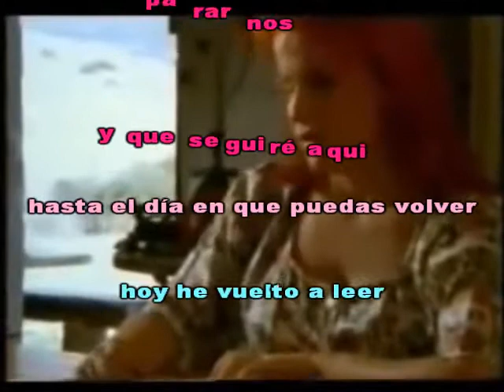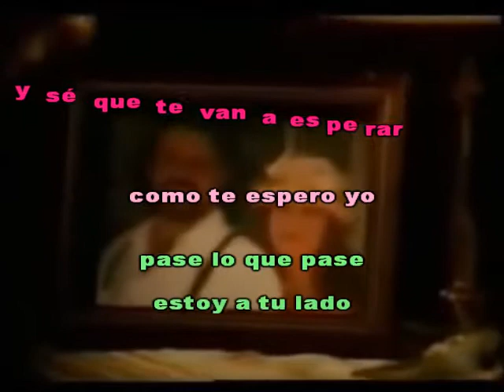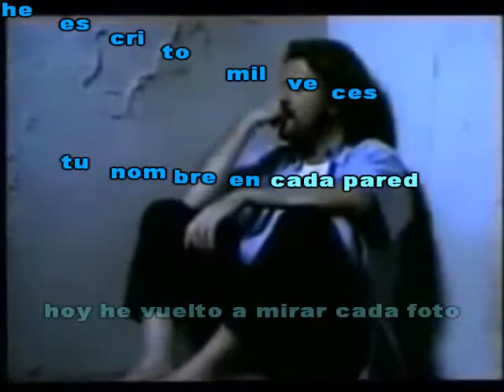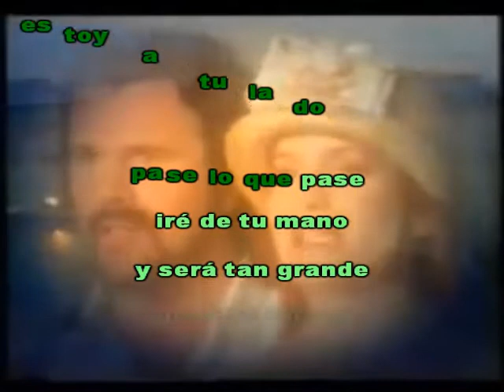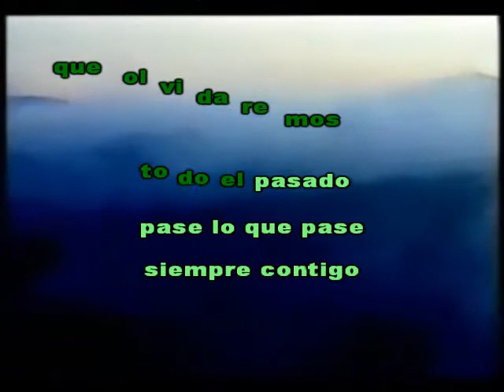KARAOKE- PIMPINELA - PASE LO QUE PASE